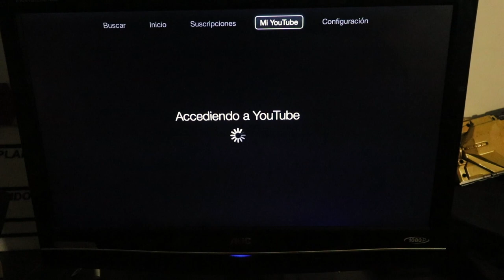Es por eso que me gusta la gente amable - Vlog 334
Ser amable y cortés requiere esfuerzo. Esa es la premisa con que Casey Neistat me hizo ser fan de su Vlog, porque la gente grosera, además de ser floja también son poco creativas.

Hablemos!